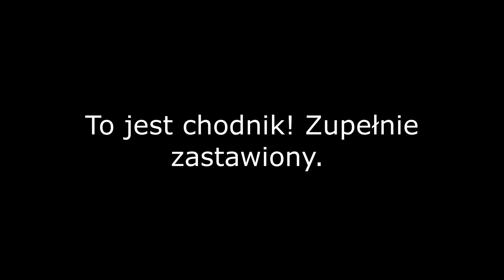Parkowanie na trawniku, na chodniku. Bydgoszcz.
Właściciele aut niszczą zieleń, blokują chodniki, przejścia, zjazdy dla wózków.